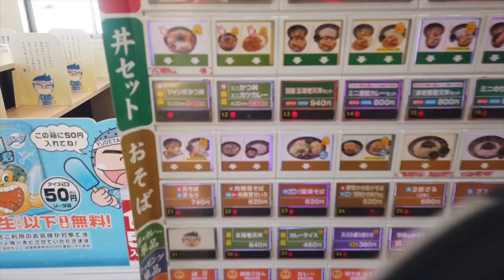【ゆで太郎】No.159. かつ祭開催 人気ミニカツ丼セットを喰らう ＃1401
1月4日開催　かつ祭（1月31日まで）ミニカツ丼セットを食べてきました
合わせてもつ次郎の新メニュー　ニラにんにくもつ煮セットも始まりました